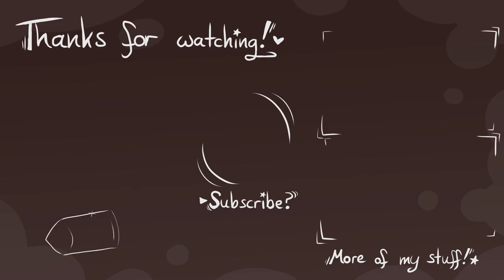WHO IS SHE? // Vermouth PMV Meme [Detective Conan]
“A secret makes a woman woman”

Wanted to make something quick and simple so here we are! Found this song through the animation meme a while back and it reminded me of Vermouth who is easily among my favorite DetCo characters. I’m very happy I got to do a vid about her since I’ve been wanting to do so for a while! Also learnt a lot about ToonBoom so that’s neat too ~ (technically this isn't a meme but meme in title brings views I think, and the original animation meme did inspire this so idk)
ALSO small fun fact: Vermouth's German name is "Wermut", and the "wer" in it means "who" and it's super cool but it doesn't mean anything because it's just the German name of the wine

Song: I Monster - Who Is She ?

Detective Conan and its characters belong to Gosho Aoyama

Programs used:
-Krita (drawings + frame by frame animations)
-ToonBoom Harmony 17 (tweening + editing)
-Vegas Pro 14 (editing video together)

Time taken:
ca. 3 days